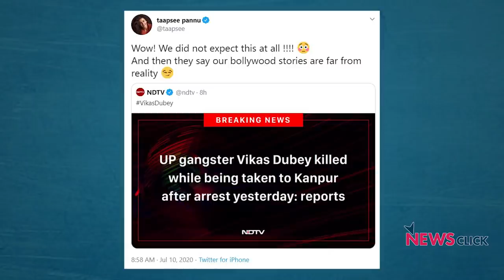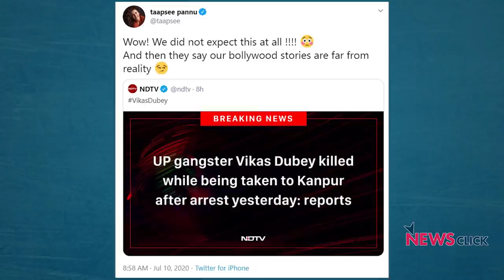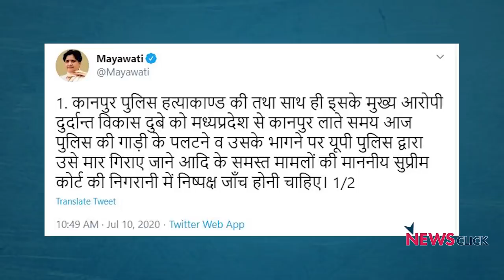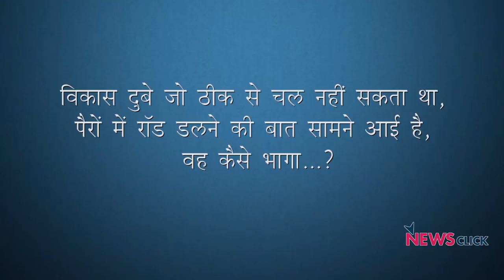खोज ख़बर : ‘नए भारत’ में क्या एनकाउंटर ही हो गया है न्याय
खोज ख़बर में वरिष्ठ पत्रकार भाषा सिंह ने विकास दुबे के एनकाउंटर पर जश्न को लोकतंत्र के लिए घातक बताया। विकास दुबे के एनकाउंटर से उसके हत्यारे बनने, अपराध करने और उसे मिले राजनीतिक संरक्षण की सारी कहानी ही दफ़न हो गई। ये सारी प्रक्रिया को धता बताकर तुरत-फुरत न्याय की कबिलाई-तालिबानी सोच का परिचायक है, जो किसी भी सभ्य समाज के लिए ख़तरा है।